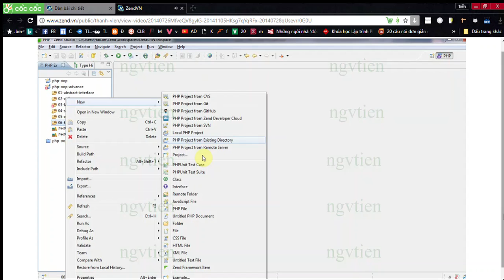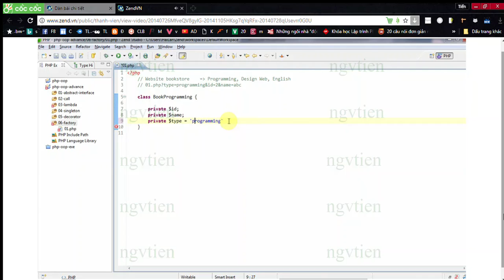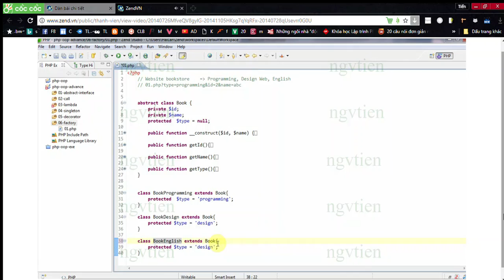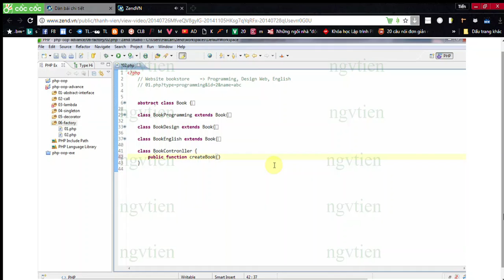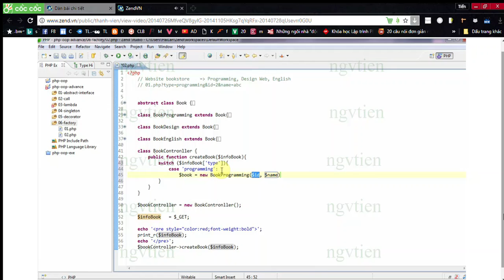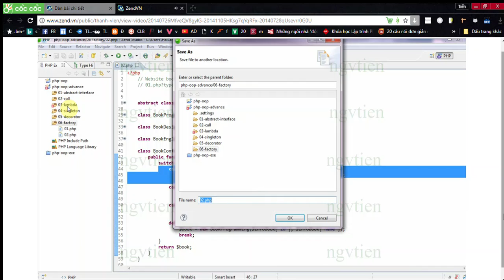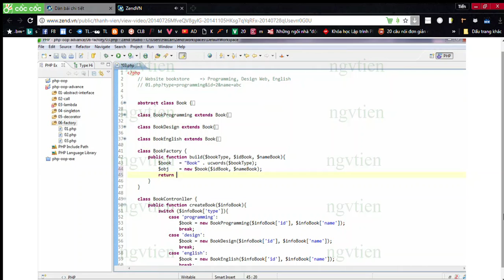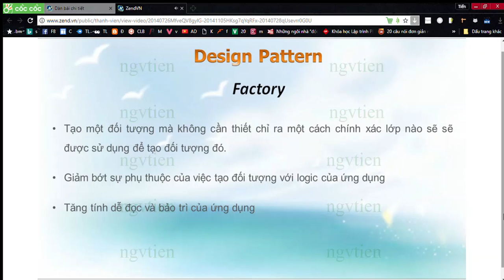Chương 2 Lập trình hướng đối tượng chuyên sâu Design Pattern P3 Factory pattern